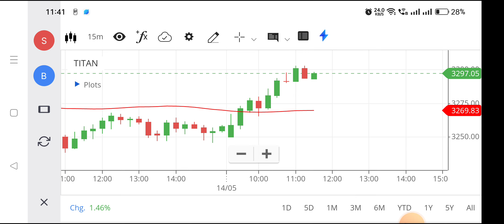Titan share | Titan share latest news | Titan share market,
titan share,
titan share tomorrow target,
titan share split news,
titan share anil singhvi,
titan intech share analysis,
titan share latest analysis,